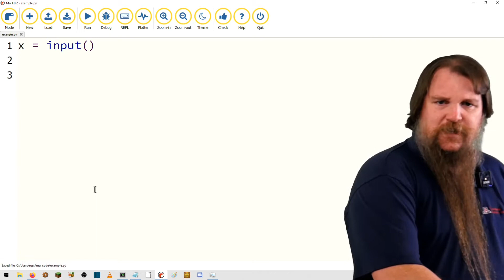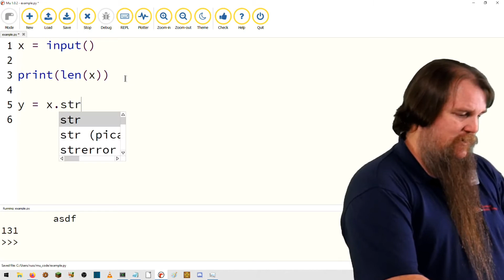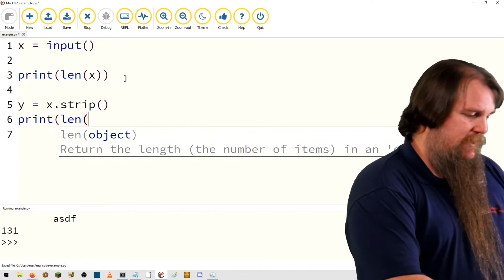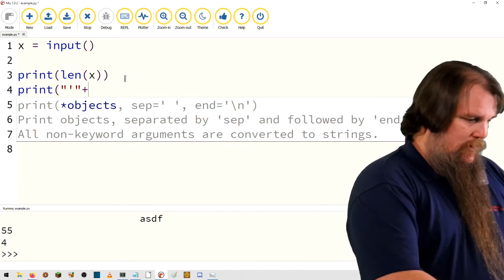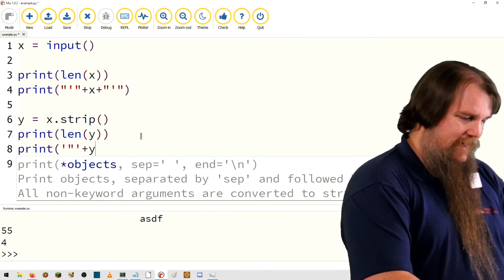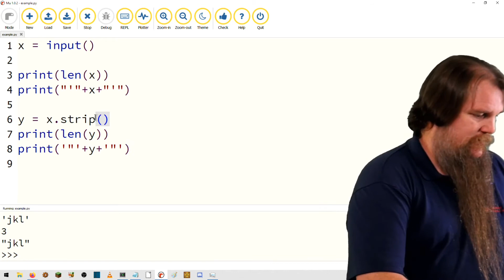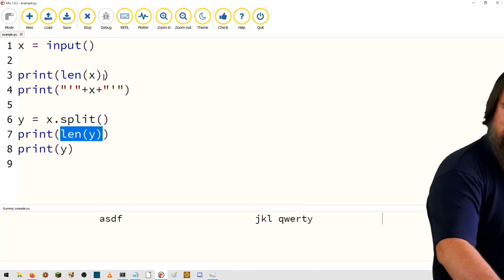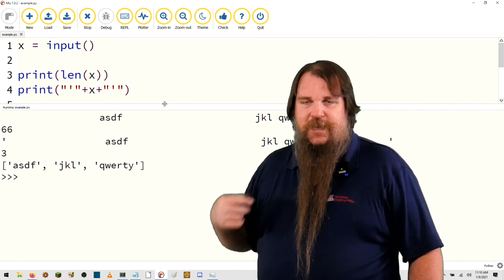Python Intro Ep 09 - String Parsing with strip() and split()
How do we take user input, and parse it into words, or otherwise clean it up?